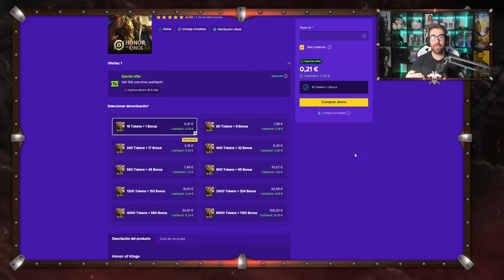EL HÉROE QUE TANQUEA Y PEGA COMO UNA BESTIA EN HONOR OF KINGS!! | SamCro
Ranked en Gran Maestro con Kaizer, el tanque perfecto para aguantar y pegar desde la frontlane.